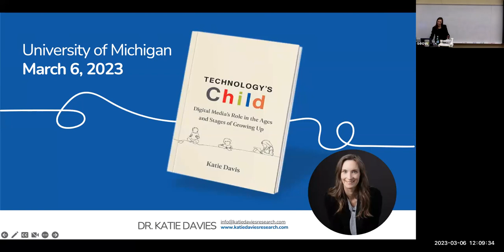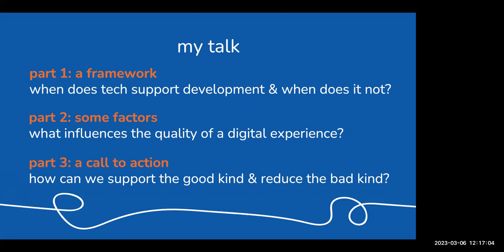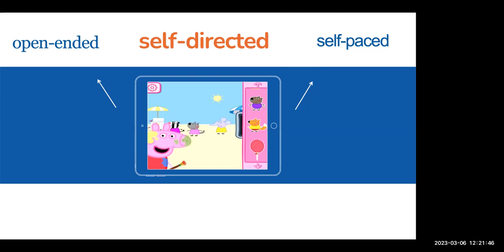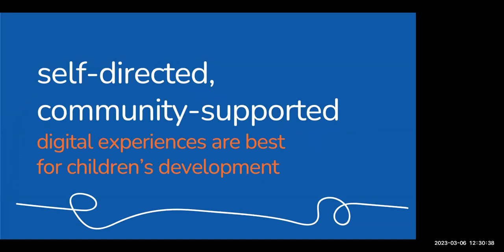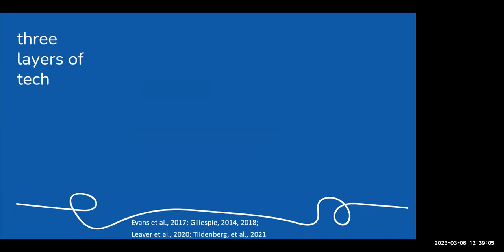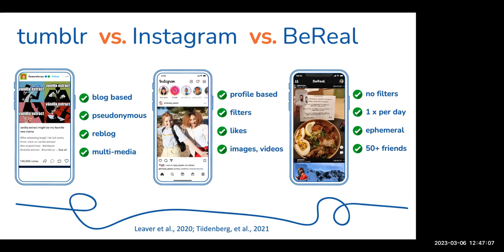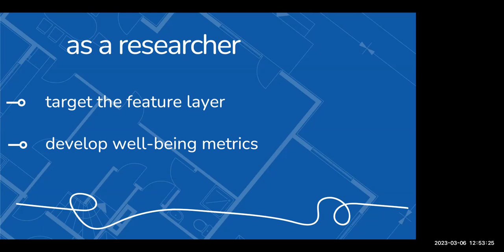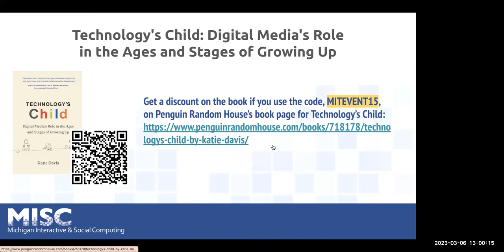Katie Davis - Technology's Child - MISC22-23 03/06